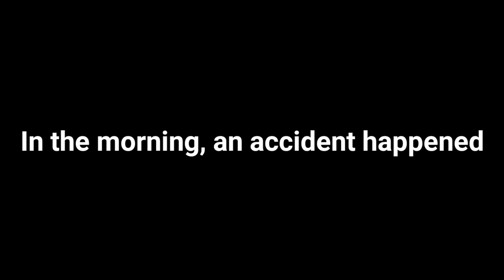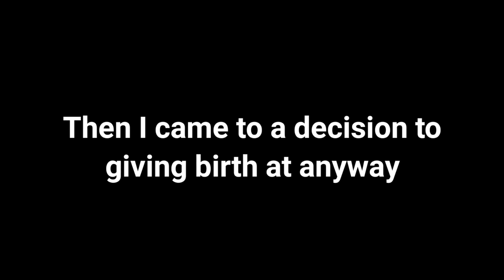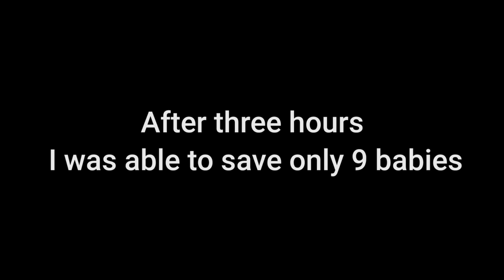Emergency Molly Fish Birth | Molly Giving Birth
Emergency Molly Fish Birth Birth |  Molly Giving Birth
My female molly unable to giving birth and died. Then I came a decision to giving birth at anyway. Took a blade and cut the anale portion( lower abdomen), because I had no other option. Cut the anal portion and push her belly very gently. More than 60 babies were came  out, but most of the babies were immature. I was able to save only 9 babies of molly fish. Now all molly fry are safe and healthy.